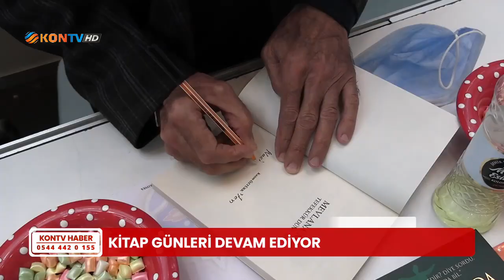Kitap Günleri devam ediyor